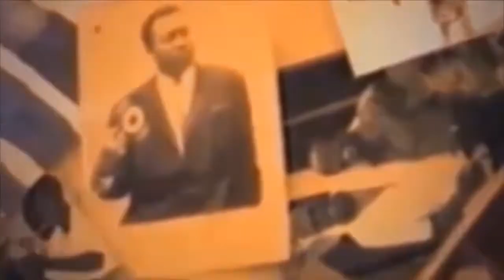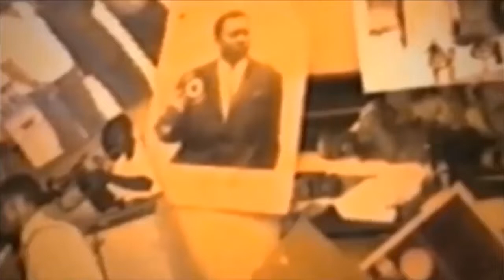ENFIN BA CONFIRME KOFFI OLOMIDE 2 ANS DE PRISON BOYOKA REACTION YA BA ARTISTE